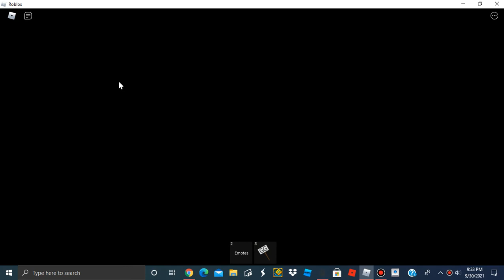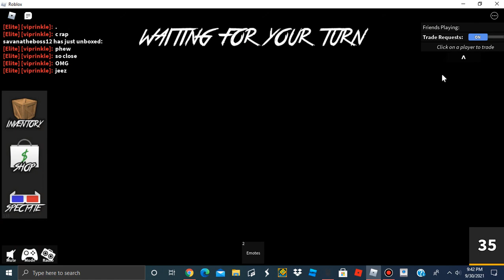exposing teamers she wanted to get recorded by teaming??? roblox murder mystery 2